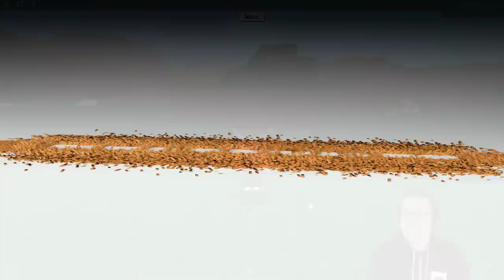Roblox - Lumber Tycoon 2 Challenge Response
In this episode of Roblox Lumber Tycoon 2, I respond to Robin King's Lumber challenge. The rules are simple. New Slot. Private Server. As much money as possible. Love you all!

📖 Preorder today! 📖